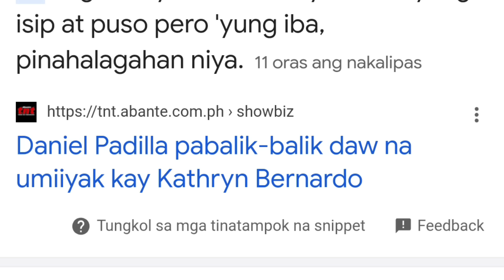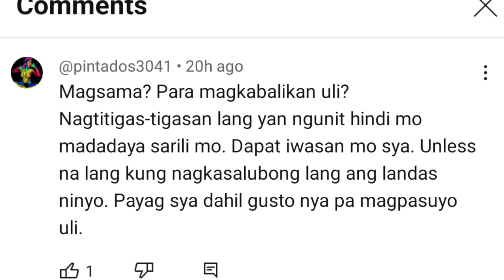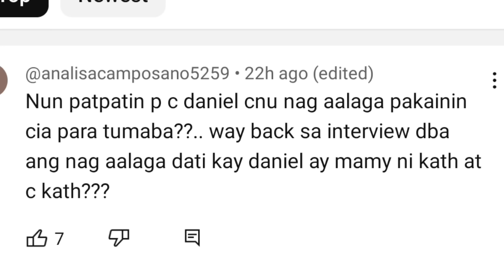KATHRYN BERNARDO🔴SINUSUYO PA RIN NI DANIEL PERO MOMMY MIN AYAW NA TANGAPIN SI DANIEL|DANIEL UMIIYAK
KATHRYN BERNARDO🔴DI TINAGGAP ANG DRAMA NI DANIEL PADILLA|MOMMY MIN AYAW NA TANGAPIN SI DANIEL